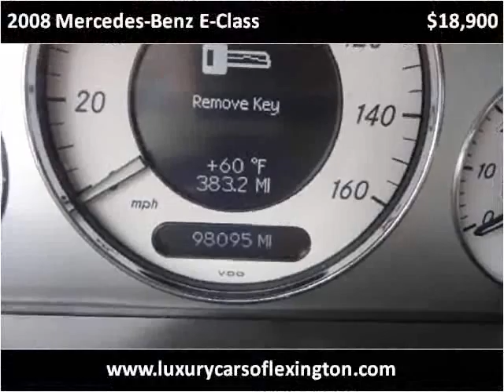2008 Mercedes-Benz E-Class Used Cars Lexington SC